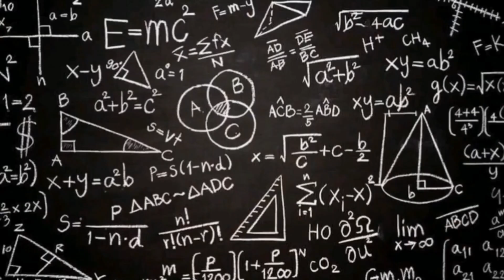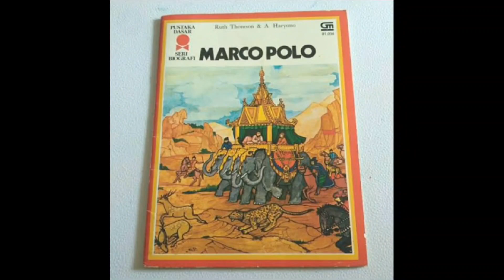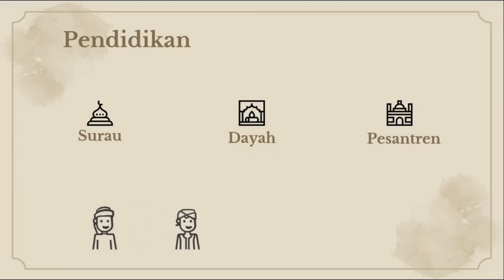Kehidupan Masyarakat Pada Masa Islam (masuknya Islam di Indonesia dan Persebaran Islam di Indonesia)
bukan untuk konvensalisasi hanya untuk pembelajaran

terimakasih ❤️